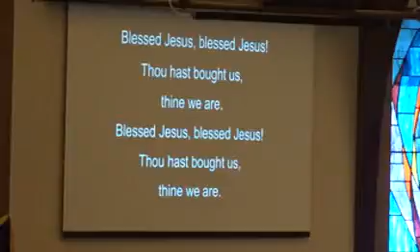Classic Worship 2016.04.17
Traditional worship service at Onalaska United Methodist Church. Pastor Bruce Bartel preaches "The Sheep Dog," based on Acts 9:36-43. Pastor Barb Kell shares the kids' message as the kids sing "Jesus Loves Me" with the dulcimer. Our lay reader, Brenda White, reads Psalm 23. The Chancel Choir sings special music, directed by Cory Groves. Sandy Koster is our accompanist.